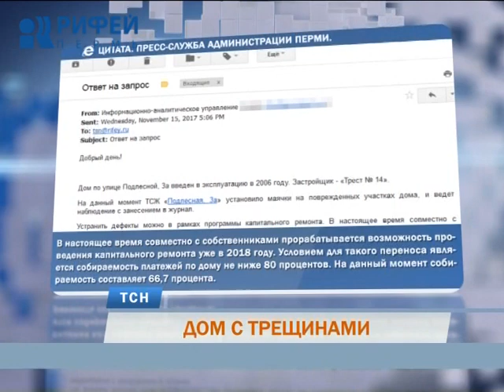Трещит по швам: в Перми 16-этажный дом стремительно покрывается трещинами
Трещит по швам. Жители одной из высоток в микрорайоне Парковый обеспокоены. Их, далеко не старый дом, стремительно покрывается трещинами. Они активно увеличиваются в размерах. Такая картина наблюдается на фасаде и на несущих стенах многоэтажки. Наша съемочная группа побывала на месте. Подробности расскажет Евгений Гуляев.